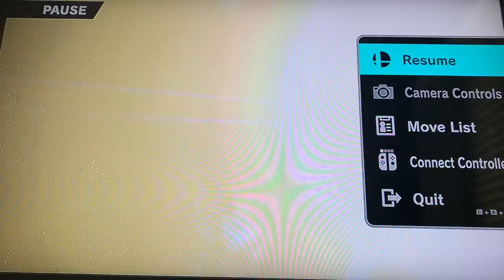Super Smash Bros Ultimate, Mii Fighter Blue Team VS Red Team VS Yellow Team VS Yoshi 4/10